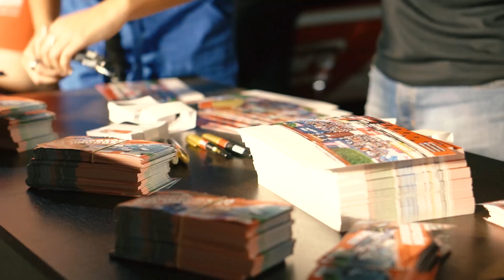Previa del Turismo Pista / Concepción del Uruguay.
La previa del TurismoPista fue todo un carnaval y así se vivió la previa en ConcepcióndelUruguay en su primera fecha.